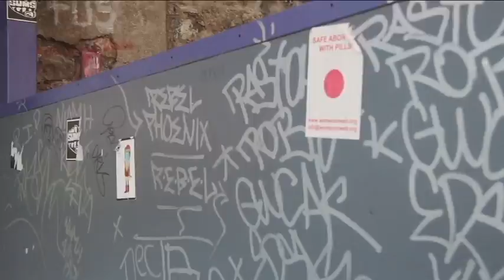Graffiti news report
A news report about Graffiti around Dublin :)